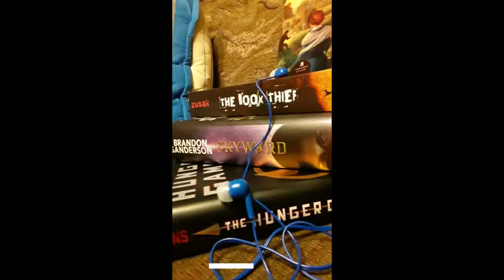25 Bookish Things About Us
We hope you enjoy these 25 bookish things about us!